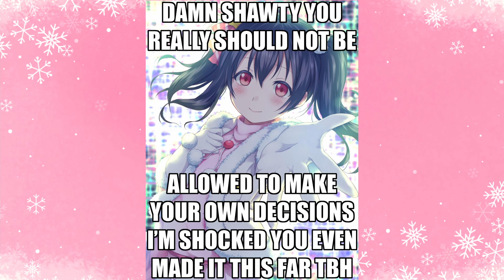SHAWTY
I can make all the decisions for you
Continue this path of destruction❄️
Listen to snow halation🎀

Also posted here
TWITTER LINK GOES HERE